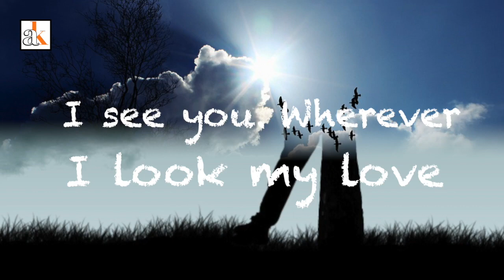Mai Yaha Tu Waha Zindagi Hai kaha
@InfoWorldByKarnee Mai Yaha Tu Waha Zindagi hai Kaha